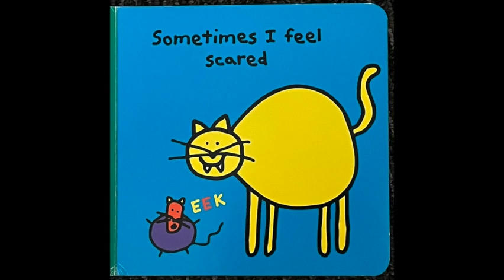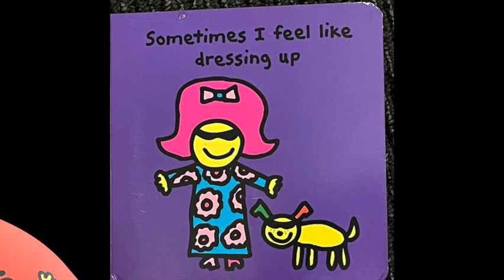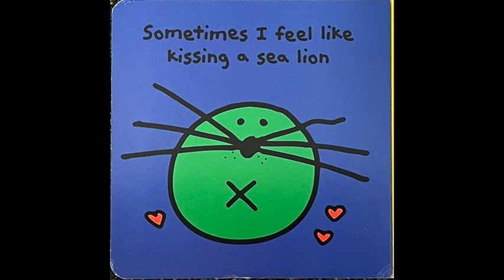"The Feelings Book" By Todd Parr